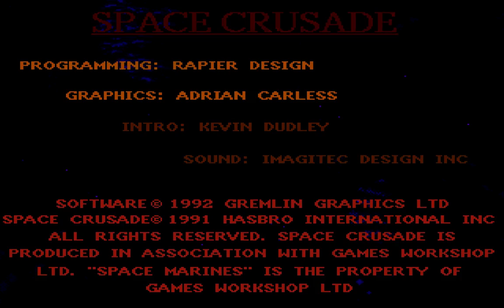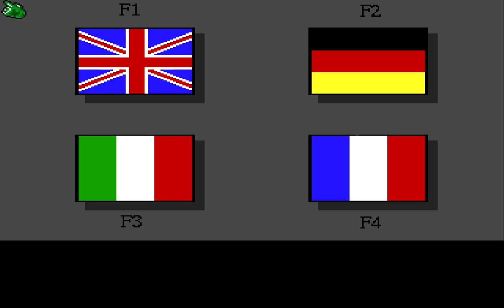AMIGA 600 - Space Crusade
Producent i rok wydania: Gremlin Graphics 1992
Platforma: Amiga